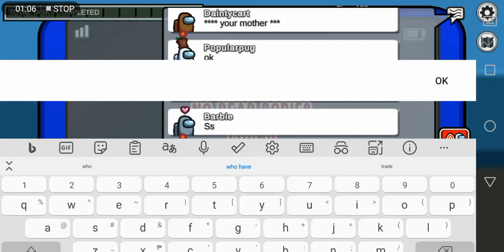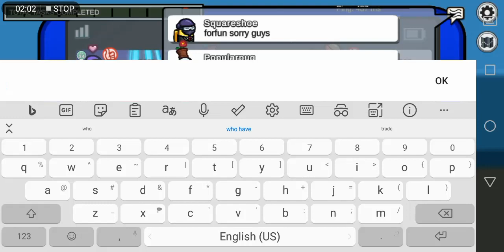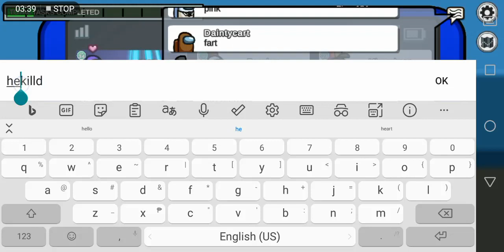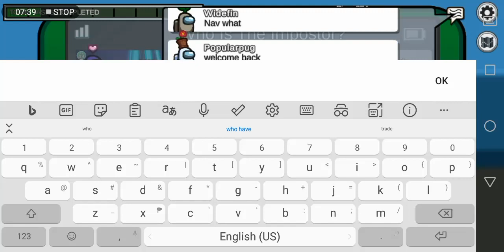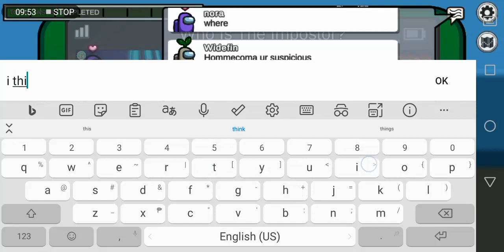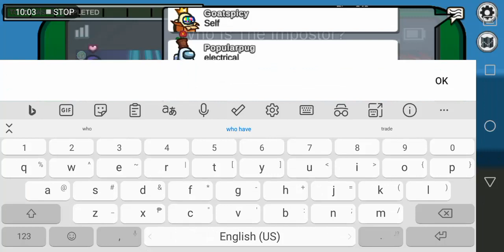among us game play